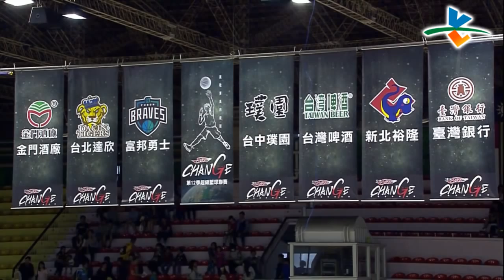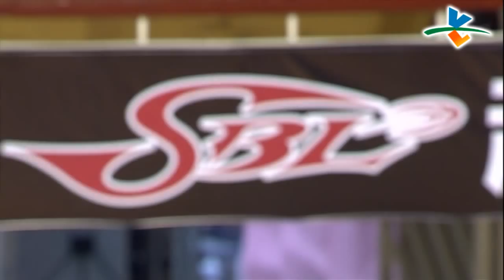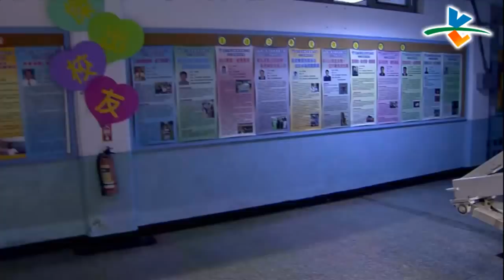20141122-1 SBL超級籃球聯賽 台啤vs達欣